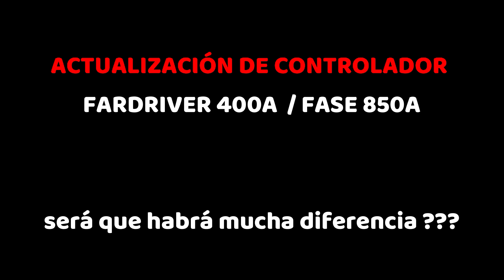CARRERA de MOTOS ELÉCTRICAS vs DUKE 390 ⛽ carreras ⚡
🌐UBICACIÓN TIENDA :
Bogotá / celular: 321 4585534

👤Presentador: Heder Piñeros

que moto electrica no necesita licenciamoto electrica china boji
moto electrica china niu
moto electrica china precio
moto eléctrica china en chile
moto electrica china con carro
moto electrica china talca
moto eléctrica china en temuco
moto electrica china marcas
motos electricas chinas en colombia
motos electrica colombia
marcas de motos eléctricas chinas
moto eléctrica china barata
moto electrica china bogota
bicicleta electrica china barata
baterías de litio para motos eléctricas
baterías para moto
baterías plomo gel
fullgas motos eléctricas
moto eléctrica vs combustion
moto eléctrica contra una de gasolina
competencia de motos eléctricas
controlador para moto eléctrica
sabvoton
Kelly
Fardriver
Ant
Bms
Motores eléctricos
Motor hub
Motor central
Qs motor
Votol
La moto eléctrica mas rápida
La moto mas rápida de Colombia
La moto mas potente de Colombia
Z1000 electrica
Cargadores de moto eléctrica twizy
Carros eléctricos
Camioneta byd
scooterone
zero
patinetas eléctricas
dualtron